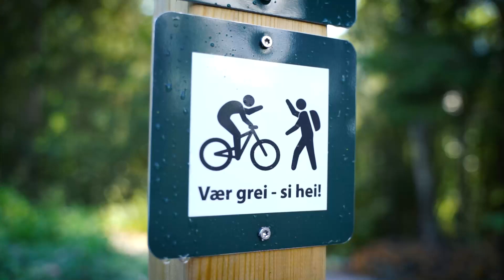Trail preview - Hallingmo, Gol, Hallingdal